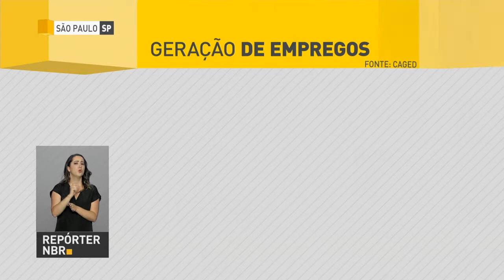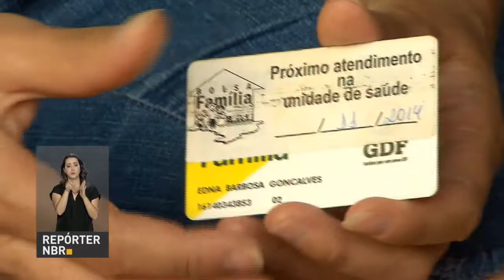BOLETIM REPÓRTER NBR 19h - 18 de maio de 2018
REPÓRTER NBR 19h - 18.05.18: Em abril, foram abertas mais 115 mil novas vagas de emprego, o melhor resultado para o mês dos últimos cinco anos. Houve crescimento nos postos de trabalho em todas as regiões do Brasil. E mais: Em dois anos de governo, o Presidente Michel Temer já entregou mais de 60 mil casas, investiu em capacitação profissional e retomou obras que estavam paralisadas.